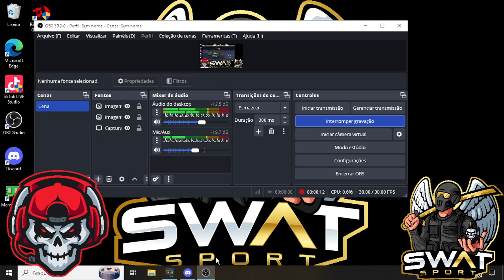FREE FIRE : SQUAD DA RESENHA , ALEATORIO GOSTOU DE JOGAR CMG